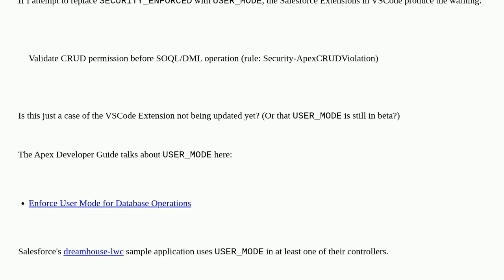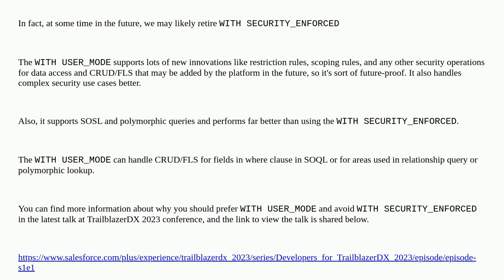Salesforce: For SOQL queries, can "WITH USER_MODE" safely replace "WITH SECURITY_ENFORCED"?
For SOQL queries, can "WITH USER_MODE" safely replace "WITH SECURITY_ENFORCED"?

A special thanks goes out to the awesome community

  field-level-security security lightning-web-components apex